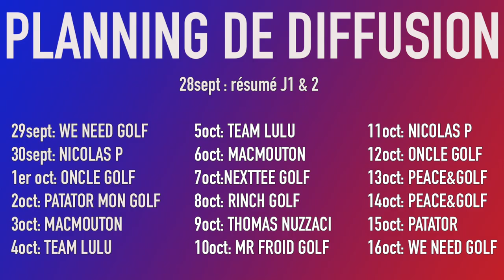[TEAM LULU] Youtuber Golf Cup 3, Bande annonce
Et voila les amis, présentation de cette 3eme éditions de la YoutuberGolf Cup !!! Enjoy!
rendez vous le 28 septembre ici même pour un aperçu du jour 1 et 2 (compétition avec le public)